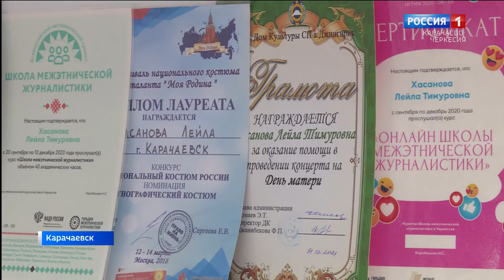Утро России. Карачаево-Черкесия 28.01.2024